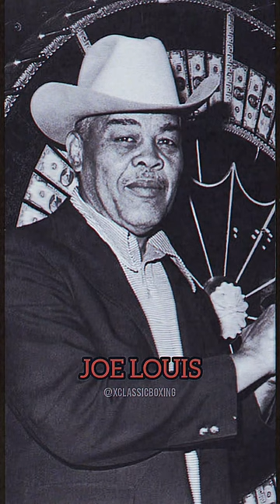Young Pictures Of Popular Boxers In History 😱🥊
All credits and rights within this content is reserved for the respected owner(s). The original content used in this video does not belong to xClassicBoxing.